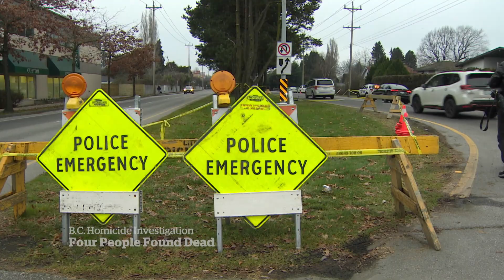Four dead in Richmond, B.C., homicide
Four people were found dead inside a Richmond, B.C., four-plex in what police suspect to be a homicide.